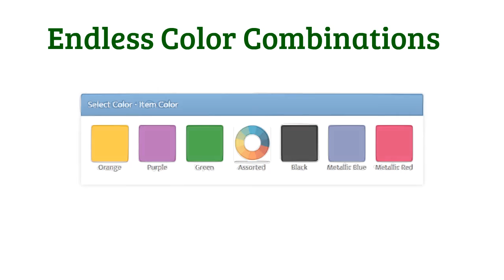Custom Printed Car Air Fresheners - SuperiorPromos.com